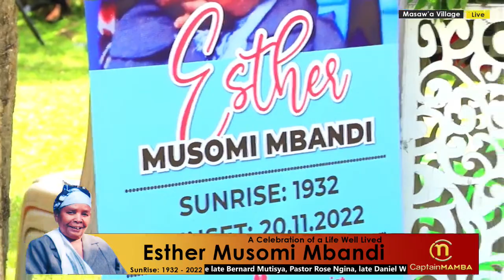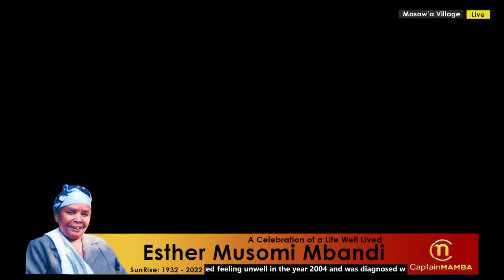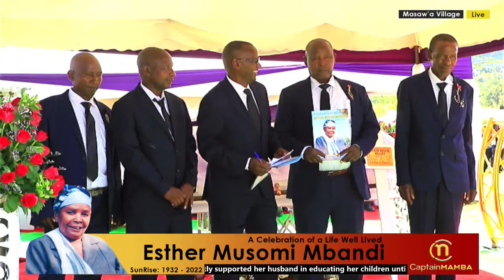In Loving Memory of, Esther Musomi Mbandi. SunRise: 1932 - 2022.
The Late Esther Musomi Mbandi was born in 1932 at Masaw'a village, Kathama-Mbiuni ward, Mwala District, Machakos County. The Late Musomi was the 3" born daughter of the late Ngote Syovo and the late Kaluki Ngote. She was sister to: Mary Nzisa Ndambuki, Paul Sila, Esther Syokau Munyaka, Mwelu Ndw'iwa, the late Joseph Mutisya, the late Wangai Kisenzi, and the late Ndululu Mutunga. She was sister in-law to: late Willy Mboti, late Joseph Kiundu, late Beth Mulombe and Ndetwa.
MARRIAGE
The late Musomi got marriage to the John Mbandi Senga in 1951 and solemnized their marriage in 1960 at AIC Kunikila.
SOCIALLIFE:
For many years Mum economically assisted her late husband John Mbandi Senga through farming until 1967 when she began a business of buying and selling cereals as well as ropes (makanda), which she and her sister Mary Nzisa Ndambuki transported to various parts of our country including Murang'a, Kangema, and other towns in Nyeri County. Thus, she greatly supported her husband in educating her children until she retired mid 1990s
CHRISTIANLIFE:
Esther Musomi was baptized in at AIC Kunikila. Esther and her husband were among the key families that began AIC Masaw'a in mid 1960's. He served the church in various roles, including serving as the chairlady AIC Masaw'a women committee for over 25 years and a Member of Kunikila DCC women Committee.
SICKNESSAND DEMISE:
The late Esther Musomi started feeling unwell in the year 2004 and was diagnosed with diabetes and high blood pressure.